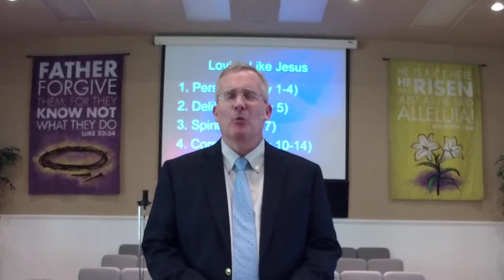Loving Like Jesus